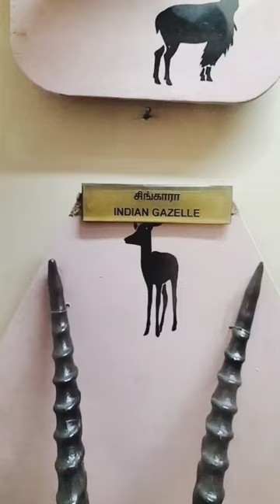Huge horn of Indian Gazelle 🧐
Indian Gazelle at Egmore museum